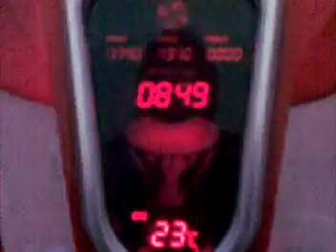Gabinete Gamer Viper #94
¿Te gustó?  Cómpralo en MercadoLibre.